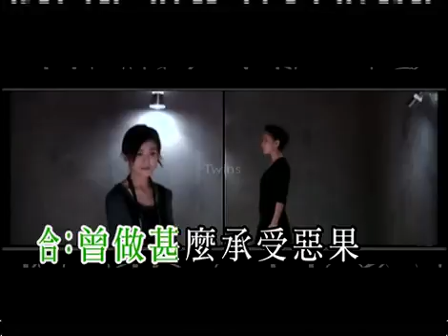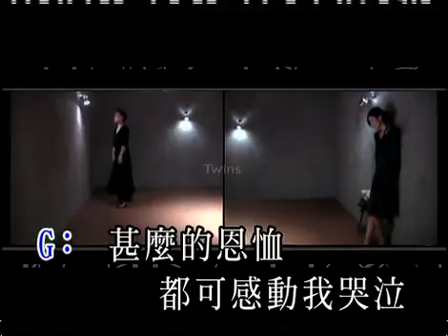Twins - 黑色喜劇 ( KTV )